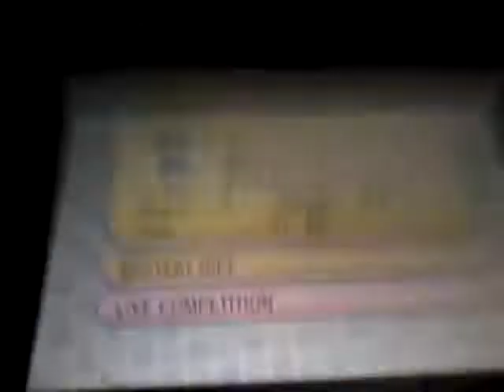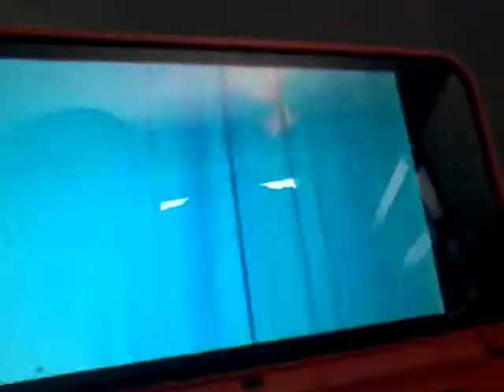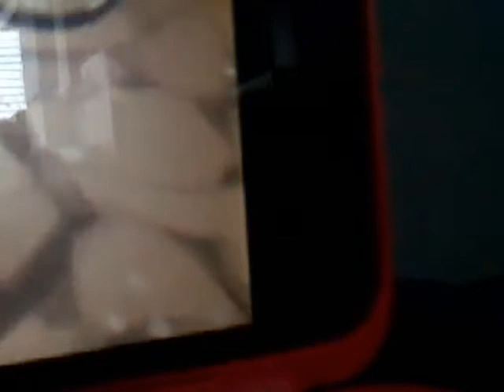Playing pokemon at the end I got lost